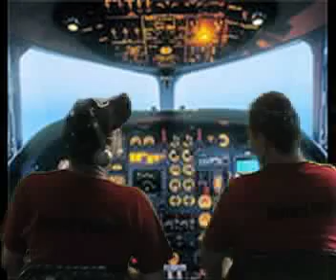Moon Tears- Red Hot Tonight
Rockin Roll Song